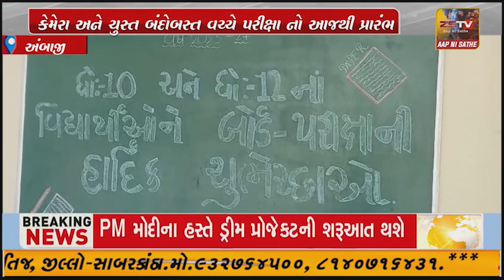અંબાજી સહિત તાલુકામાં બોર્ડ ની પરીક્ષા નો આજથી પ્રારંભ